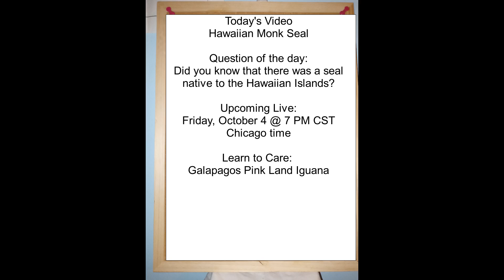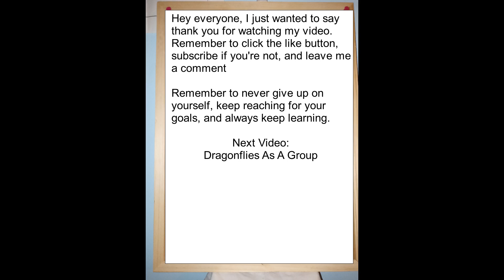Hawaiian Monk Seal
Friday, October 4 @ 7 PM CST ( Chicago Time ) - Learn to Care: Galapagos Pink Land Iguana

While you are at it check out my vampire story on Amazon Vella: